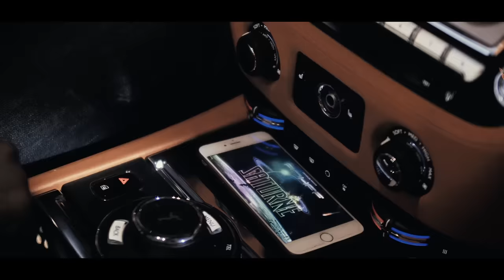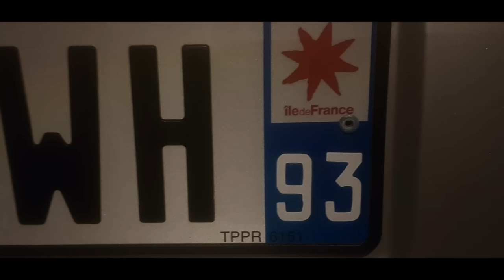Rohff - Saturne [Clip Officiel]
Rohff - Saturne
Cadeau pour ma TEAMROHFF ! SNTL arrive...

Merci à Antony Teror & Millimaître FIRM !